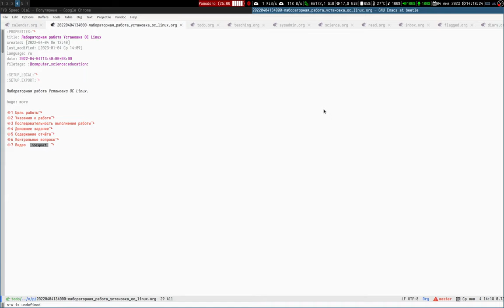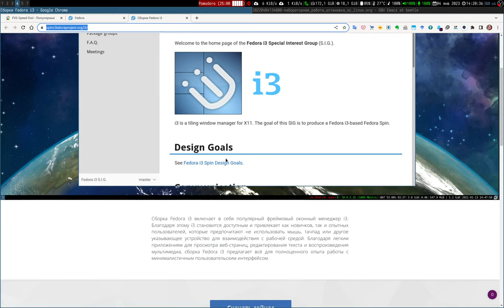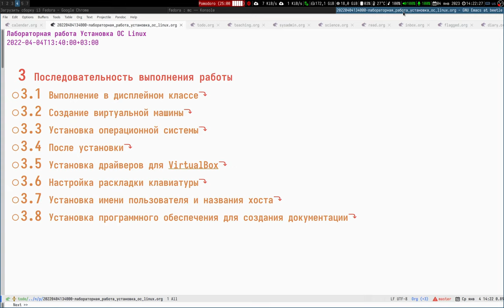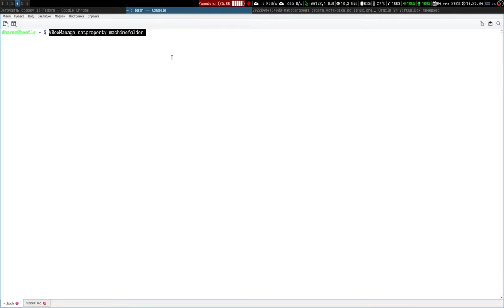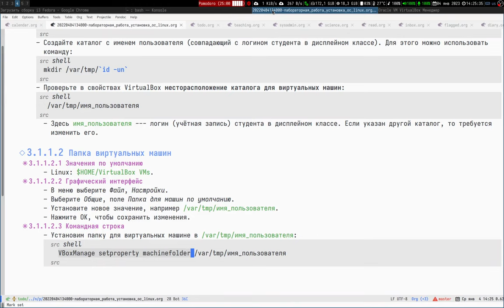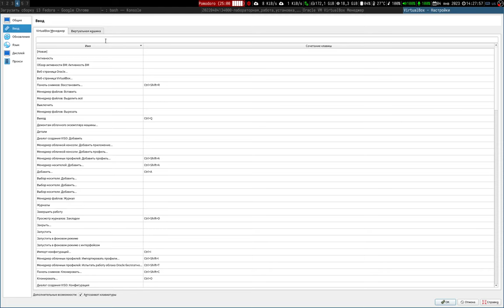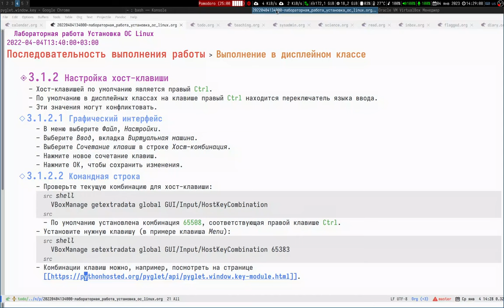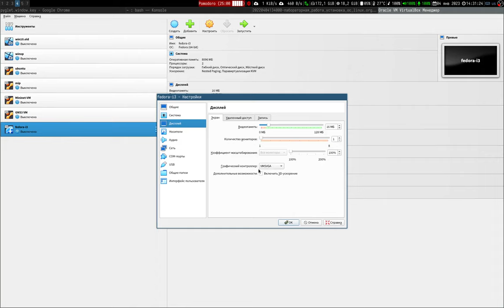01 - Установка ОС Linux - 01 - Создание виртуальной машины